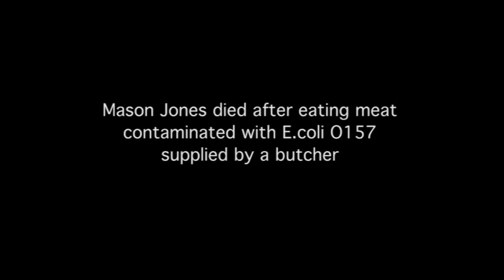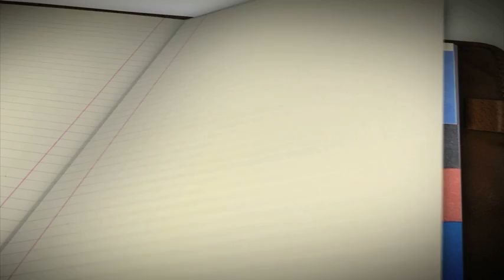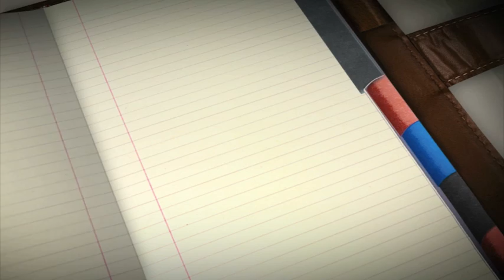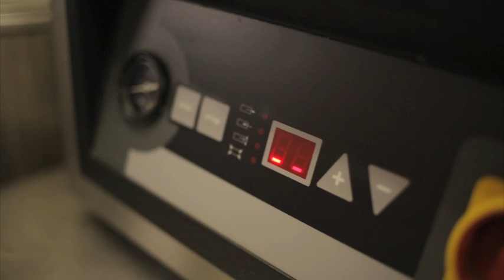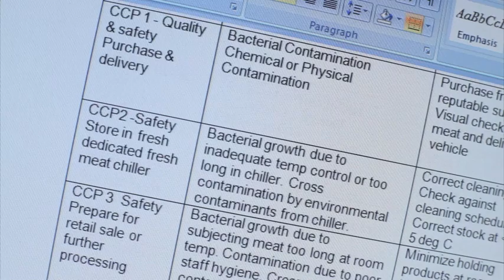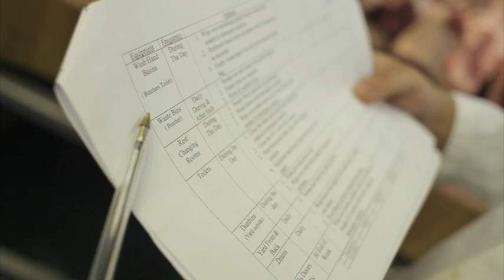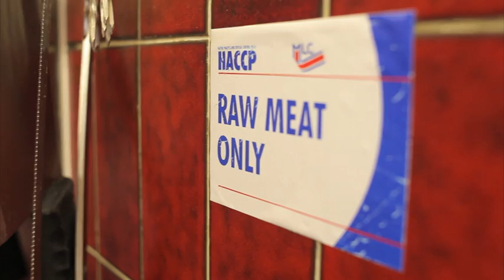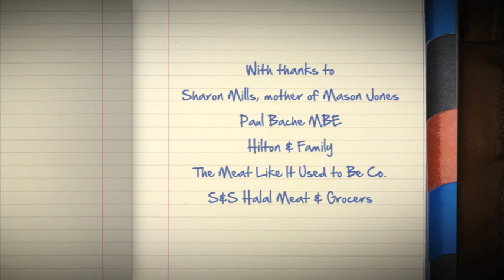E.coli O157 -- A butchers' guide to staying safe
The FSA has produced a DVD for people working in butchers' shops to encourage them to think about the type of food safety risks they face in their business and how they should control them.